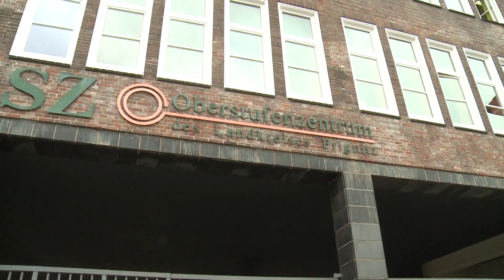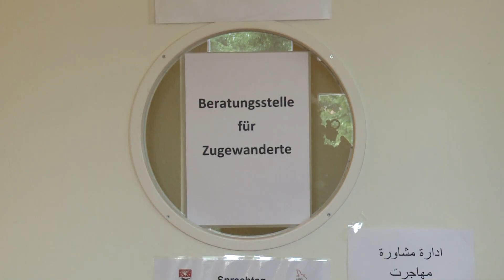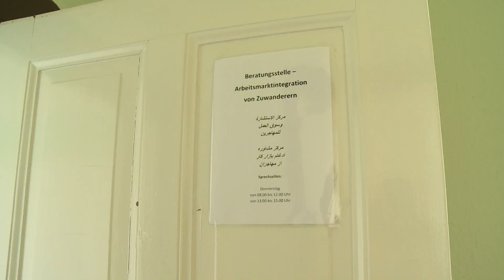Vielfalt als Chance: Integration von Zuwanderern auf dem Arbeitsmarkt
"Vielfalt als Chance" heißt ein Projekt das seit diesem Jahr durch das Land Brandenburg und die EU gefördert wird. Ziel ist es Zuwanderer auf dem regionalen Arbeits- und Ausbildungsmarkt zu integrieren. Wir stellen das Projekt im folgenden Bericht vor.